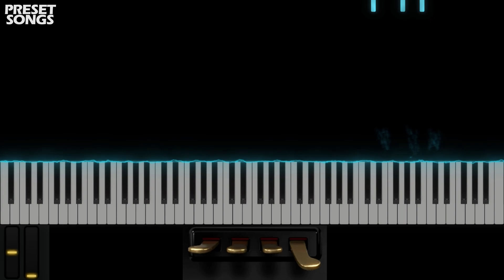Bass In Love | OMNISPHERE 2